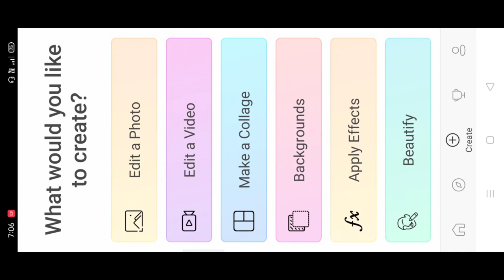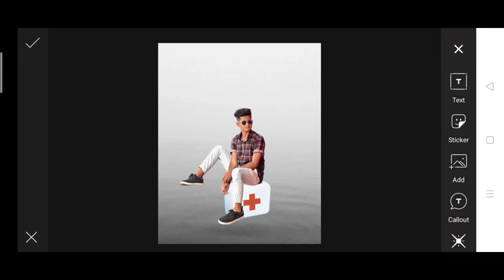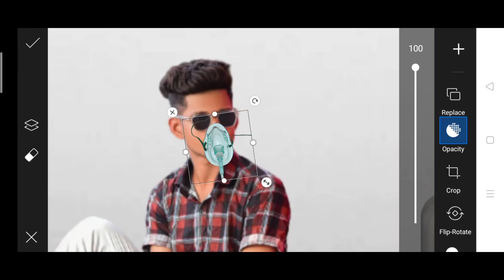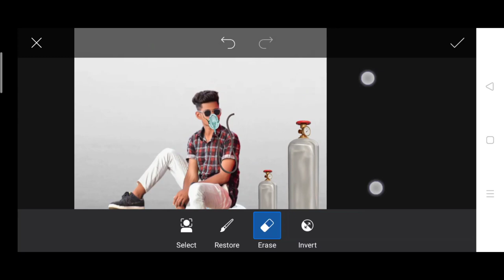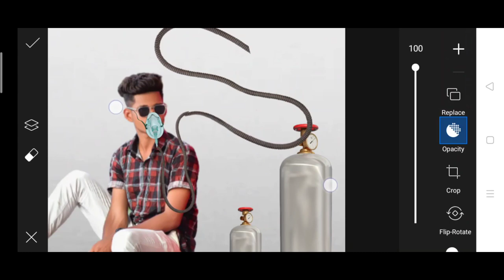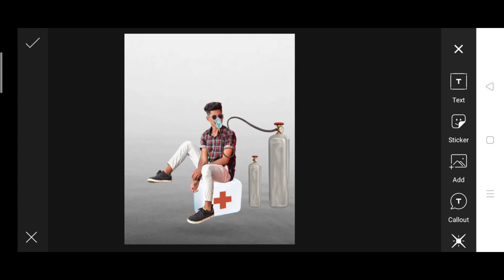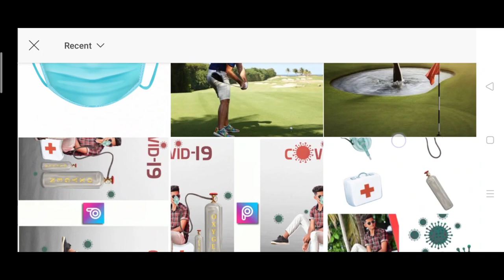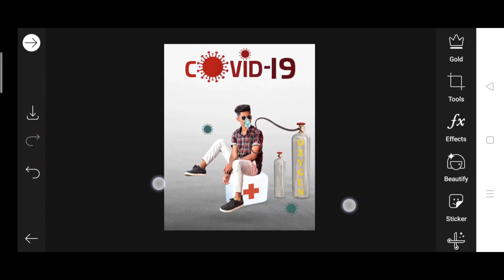Oxygen gas Photo Editing || Oxygen Photo Editing PicsArt- covid-19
Hi Guys,
This Tutorial is About Photo Manipulation within 9 Minutes Hope ist  useful To Everyone.

nstagram 🆔